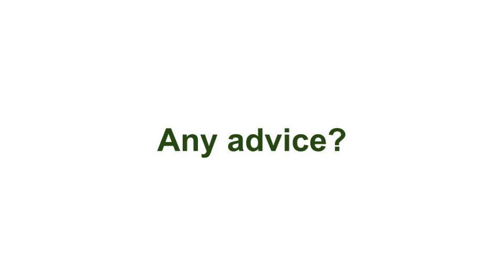Olena Perry, Government Stewardship Specialist | Me and My Job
Meet Olena Perry, the Stewardship Specialist for the city of Tukwila. She is responsible for a creating hands-on ecological restoration program to help restore priority sites within the city. She does this by working closely with the community and volunteers to restore urban forests. To read more about her job and career path check out her job profile on our website in Natural Resources!